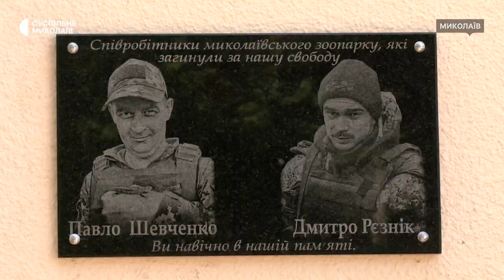Миколаївський зоопарк увіковічив пам'ять двох загиблих співробітників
У Миколаївському зоопарку 18 серпня відкрили меморіальну дошку співробітникам Рєзніку Дмитру та Шевченку Павлу, які загинули під час бойових дій. На заході були присутні родичі військовослужбовців, друзі та колеги.